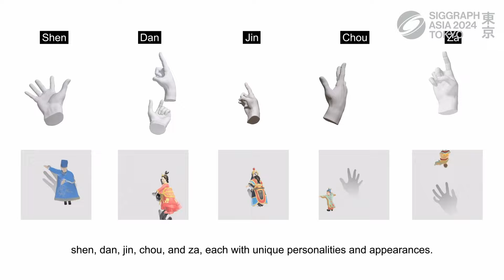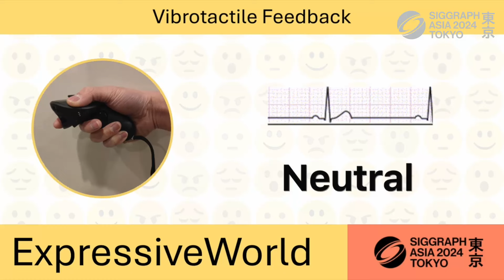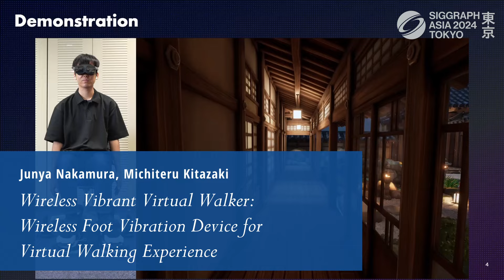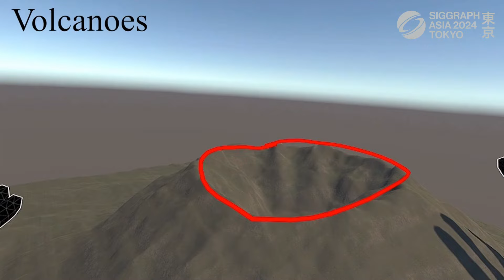SIGGRAPH Asia 2024 – XR Trailer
Preview the SIGGRAPH Asia 2024 XR program!

The SIGGRAPH Asia 2024 XR program within the Experience Hall will feature the latest solutions for interactive technologies, immersive installations, storytelling, new approaches for creative expression, novel displays, and collaboration within VR, AR, and MR Environments.

Join us at the event to discover and learn more!